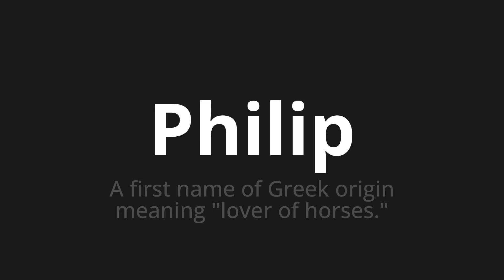How to pronounce Philip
🌍 Learn a new language now Master the Pronunciation of 'Philip WHICH MEANS Philip' - which means : First Name of Greek Origin Meaning "Love of Horses." 📝 with @HTPronounce 🎓🗣️ - [Your Guide to Portuguese]

Learn to pronounce 'Philip' perfectly in Portuguese with our easy and engaging tutorial by @HTPronounce! 📖📽️ In this comprehensive video, we provide you with native speaker examples 🗣️👂 and phonetic breakdowns 🎵 to ensure you get the pronunciation just right.

How to say Philip in Portuguese